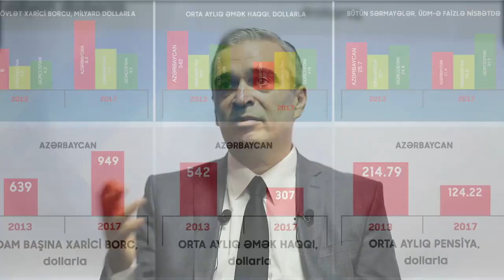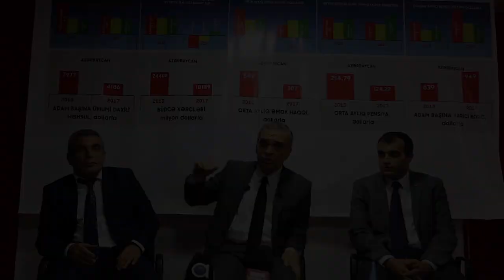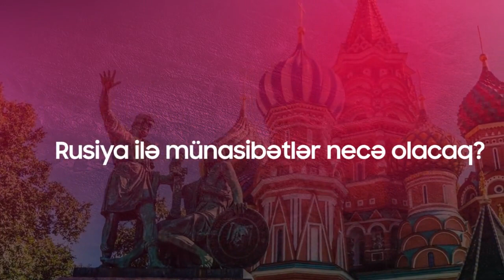İlham Əliyev üçün iqtisadiyyat dərsi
REAL Partiyasının sədri İlqar Məmmədovun həbsdən sonrakı ilk mətbuat konfransının əsas məqamları